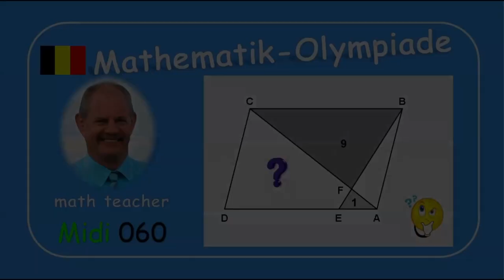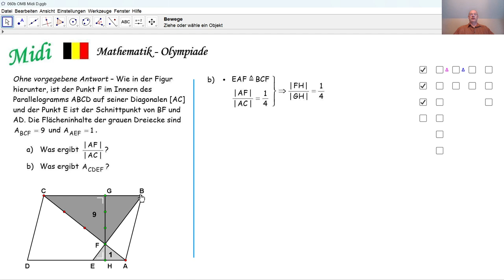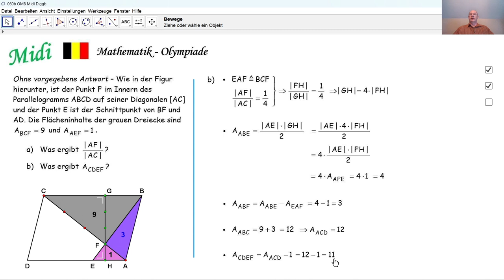Mathematik-Olympiade Midi 060